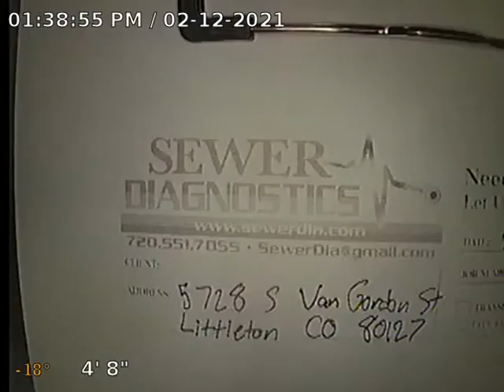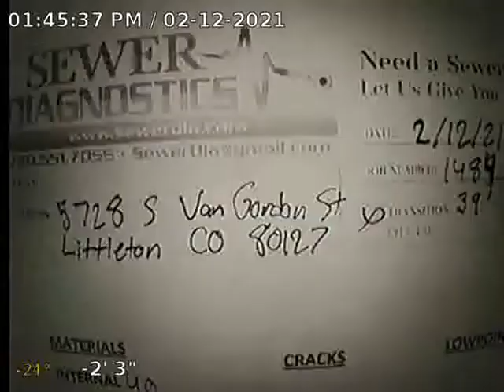S Van Gordon St Sewer